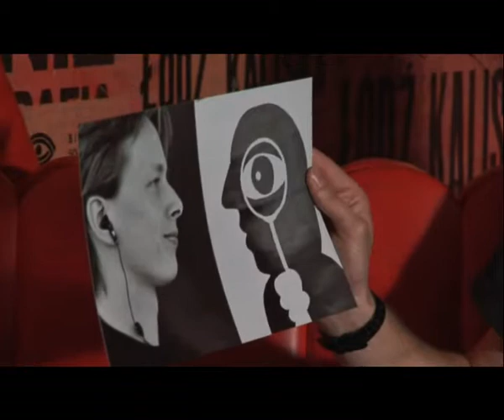KANtata - czyli skąd się biorą festiwale - Festiwal Kina Amatorskiego i Niezależnego KAN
Jubileuszowy wywiad z ojcem założycielem i pomysłodawcą festiwalu KAN - Grzegorzem Kondkiem. Jeden z serii wywiadów dokumentujących Festiwal Kina Amatorskiego i Niezależnego KAN pokazywanych w czasie X edycji w 2009 roku.